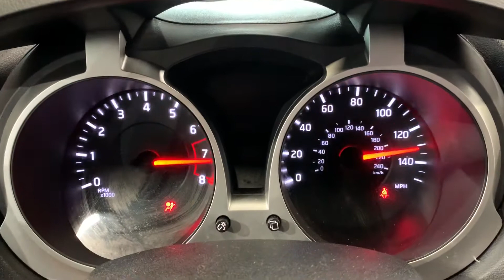2013 Nissan Juke S Crossover CVT FWD #202436